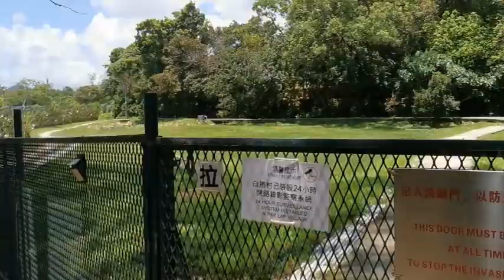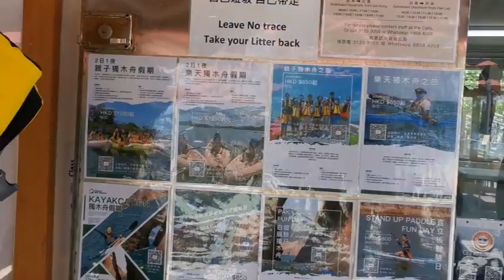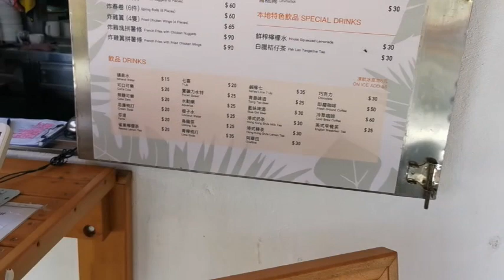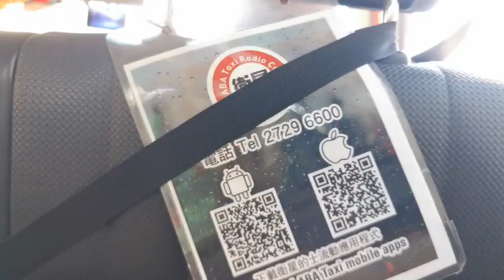【狗狗好去處】狗狗可以去的沙灘🏄‍♀️白腊灣🏖️【小腳掌大世界🐾】